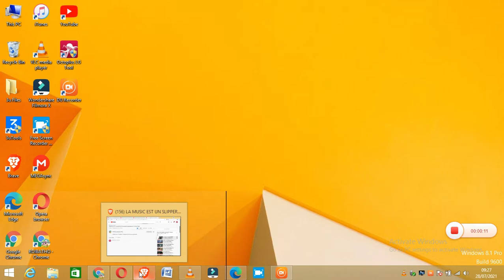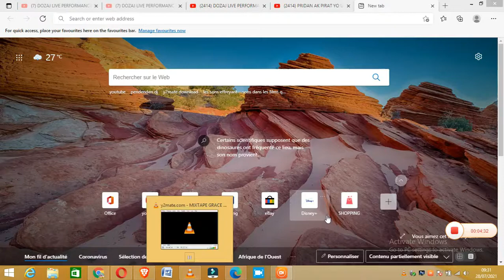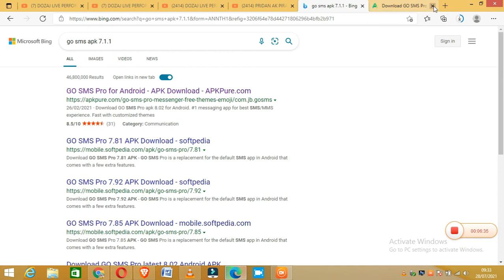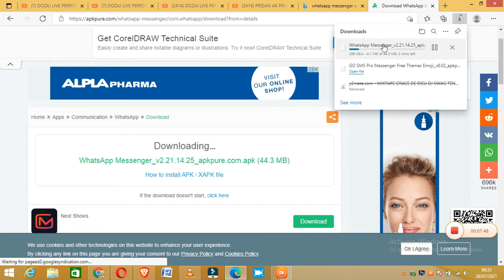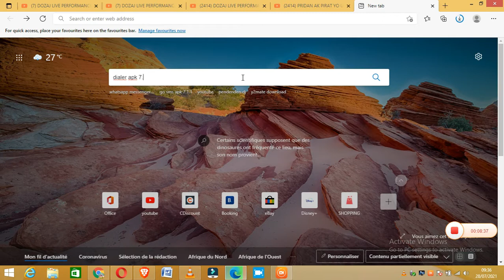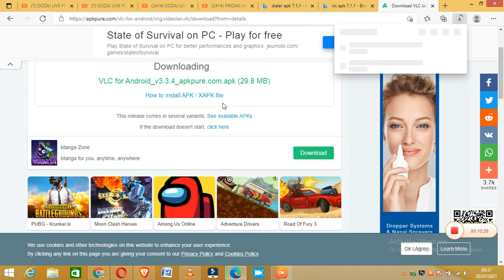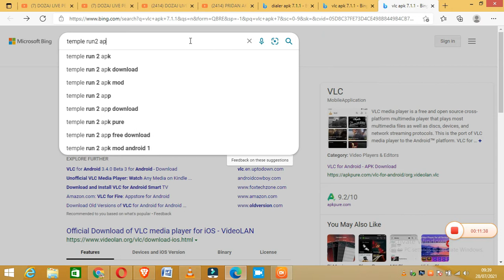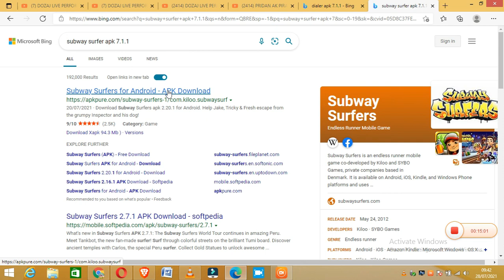KOMAN NOU KA TELECHAJE APPS POU ANDROIDSOU LAPTOP NOU \\\UPLOADED BY ROIBATHO LE SCIENTISME